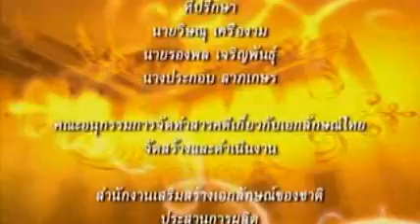พระราชวัง และวังในประเทศไทย พระราชวังบางปะอิน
พระราชวังบางปะอิน ตั้งอยู่ในตำบลบ้านเลน อำเภอบางปะอิน จังหวัดพระนครศรีอยุธยา อยู่ห่างจากเกาะเมืองลงมาทางทิศใต้ประมาณ 18 กิโลเมตร เป็นพระราชวังโบราณตั้งแต่สมัยกรุงศรีอยุธยา สร้างขึ้นโดยสมเด็จพระเจ้าปราสาททอง เนื่องจากเป็นที่ประสูติของพระองค์ ใช้เป็นสถานที่ที่ทรงใช้ประทับแรม ของพระมหากษัตริย์แห่งกรุงศรีอยุธยา ด้วยเป็นพระราชวังใกล้พระนครนั่นเอง

หลังจากการเสียกรุงศรีอยุธยาครั้งที่สอง พระราชวังบางปะอินถูกปล่อยให้รกร้างมาระยะหนึ่ง แต่กลับมาเป็นที่รู้จักอีกครั้งโดยสุนทรภู่ซึ่งได้ตามเสด็จพระบาทสมเด็จพระพุทธยอดฟ้าจุฬาโลกมหาราชไปนมัสการพระพุทธบาทสระบุรีได้ประพันธ์ถึงพระราชวังบางปะอินไว้ในนิราศพระบาท จนกระทั่ง ในรัชสมัยพระบาทสมเด็จพระจอมเกล้าเจ้าอยู่หัว จึงได้เริ่มการบูรณะพระราชวังขึ้น และในรัชสมัยพระบาทสมเด็จพระจุลจอมเกล้าเจ้าอยู่หัวได้บูรณะครั้งใหญ่ โดยสร้างพระที่นั่ง พระตำหนัก และตำหนักต่าง ๆ ขึ้นมากมายเพื่อใช้เป็นที่ประทับรับรองพระราชอาคันตุกะ และพระราชทานเลี้ยงในโอกาสต่าง ๆ

ปัจจุบัน พระราชวังบางปะอินอยู่ในความดูแลของสำนักพระราชวัง และยังใช้เป็นสถานที่แปรพระราชฐานของพระบาทสมเด็จพระเจ้าอยู่หัวและพระบรมวงศานุวงศ์ รวมถึงประกอบพระราชพิธีสังเวยพระป้าย แต่ได้เปิดให้ประชาชนและนักท่องเที่ยวเข้าชมได้ โดยต้องแต่งกายให้สุภาพ

ประวัติ พระราชวังบางปะอิน